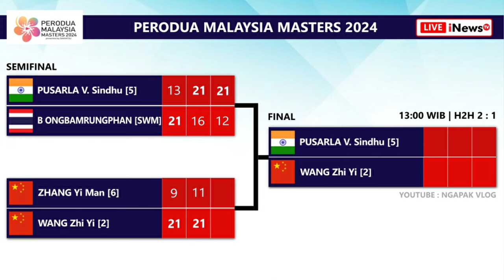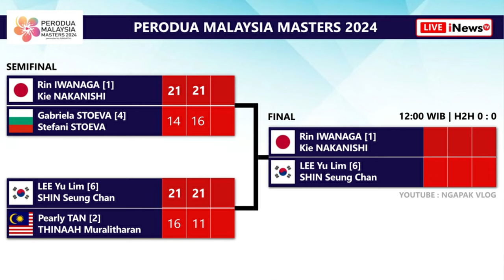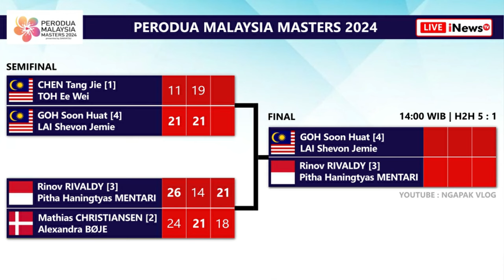Hasil Semifinal & Jadwal Final Malaysia Masters 2024 Besok Pukul 12:00 WIB Live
Hasil Lengkap Semifinal & Jadwal Final Badminton Perodua Malaysia Masters 2024 Besok Mulai Pukul 12:00 WIB Live Inews TV. Rinov Rivaldy/Pitha Haningtyas Mentari Vs Goh Soon Huat/Lai Shevon Jemie